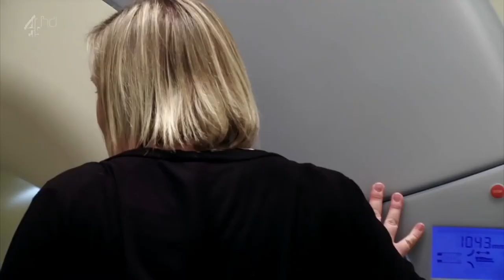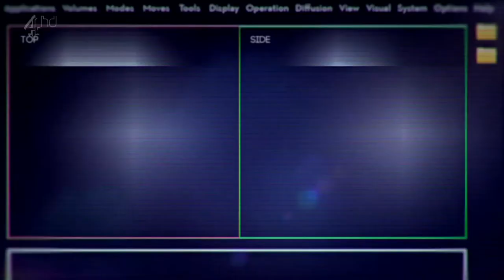I danni della pornografia | La pornografia modifica il cervello e rovina le tue relazioni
La pornografia distrugge la tua vita, le tue relazioni e la tua identità.

Libri Utili:
PORNOLESCENZA: Proteggere bambini e adolescenti da pornografia, sexting e cyberbullismo

Porno Tossina: Disintossicarsi dalla Pornografia

Porno dipendenza: Come uscirne Manuale di auto aiuto